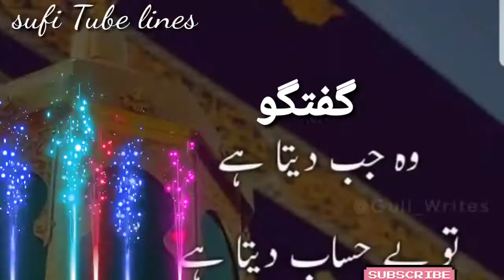Asa mahy qarm Ka sahara mila banda karny lga phr rab sy un guftagu Allah hu Allah hu best status